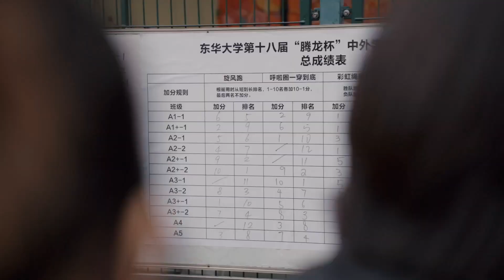DHU | The 18th 'Teng Long' Sports Carnival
Incredible! The 18th ‘Teng Long’ Sports Carnival of DHU is held!
Marbles clipping, Pitch-pot, Chuiwan (Chinese Golf), Long Rope Skipping, Rainbow-style Tug of War, Pass the Hula Hoop in One Go. In these exciting games, Chinese students and international students work together with sweat and joy.

Let’s look at those wonderful moments! ✨